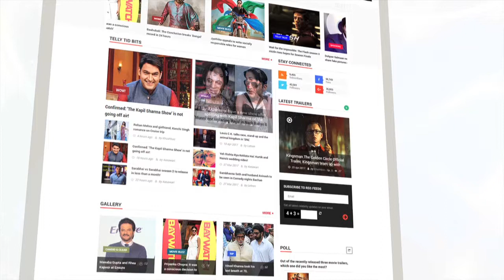Jennifer Winget & Sehban Azim's Inside From Bepannaah SET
Check out BFF'S Jennifer Winget and Sehban Azim's funny videos from their new show, Bepanaah shoot right here.